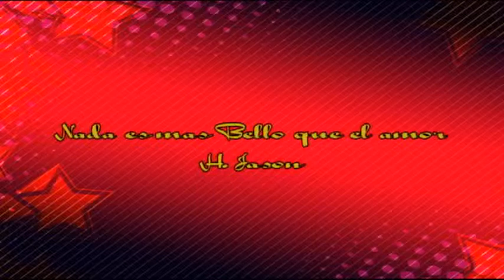Mi tonto amor, Hector Jason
Una canción que emula la licencia de la época del rock and roll, se la dedico in memorian de eduardito, un muchacho de mi barrio que al momento de yo terminar esta cancion me entere que lo habían matado, Eduardito que el señor te acoja en cielo, tu eres una de las razones por la cual la música debe volver a ser sana, pues cuanta basura escucha quien te mato, su lirica solo habla del crimen y ahora tu estas muerto y el en la cárcel, Dios, que tu sangre caiga en quienes desfloraron la música y le arrebataron su inocencia